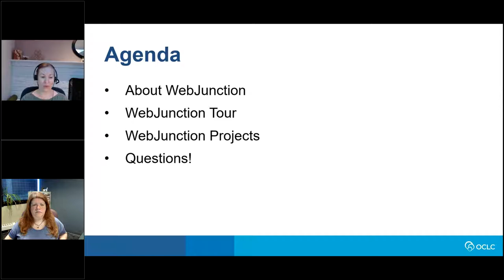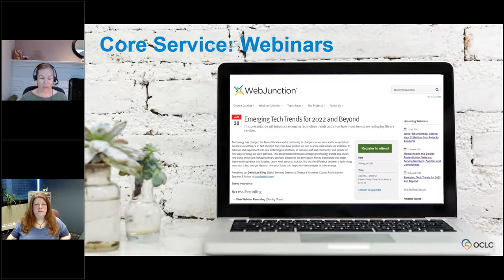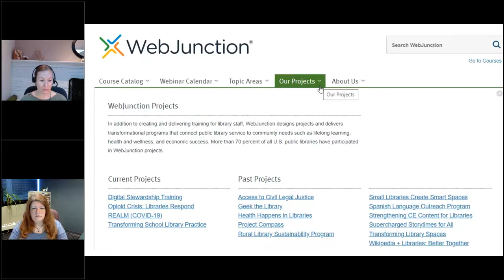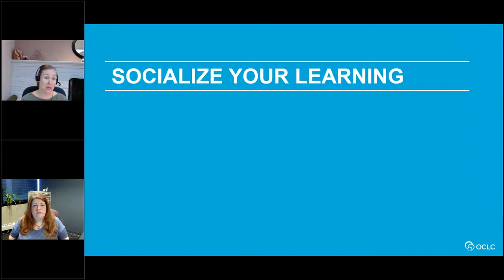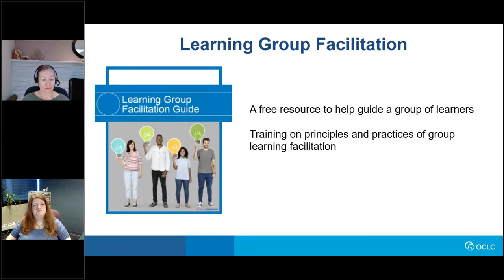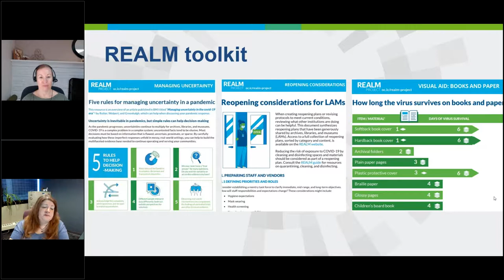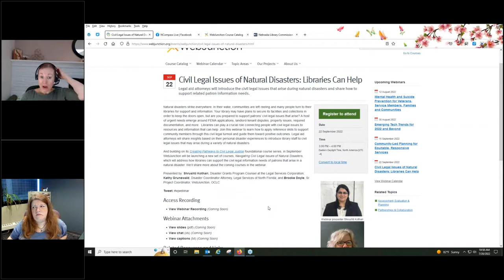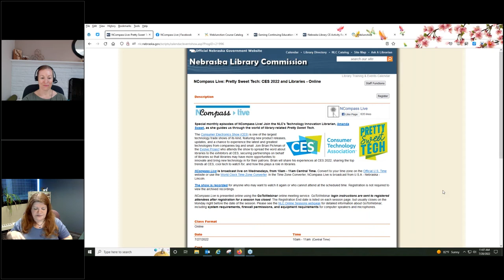NCompass Live: Learning Opportunities and Resources from WebJunction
WebJunction provides a range of library-specific, online, and on-demand courses and webinars to help meet your continuing education needs. Whether you are looking to pick up a new skill, or to find inspiration for a new idea, these resources can help you take the first, or next step. With the support of the Nebraska Library Commission, all of the content, webinars and courses are free, and you’ll find topics ranging from customer service to organizational management to space planning. Join this session for a tour of WebJunction and to hear about these flexible and dynamic learning opportunities!

Presenter: Kendra Morgan, Senior Program Manager, WebJunction.